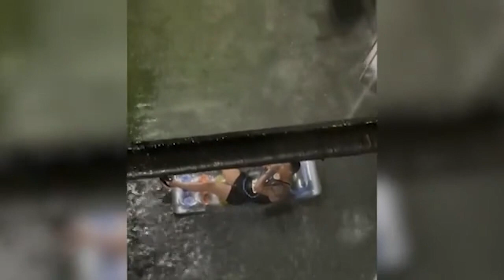JOVEN EN NUEVA YORK SACA INFLABLE TRAS INUNDACIONES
En tendencias podrás ver los videos más impactantes y virales del momento con nuestra conductora Karla Omosigho, de lunes a viernes en el noticiero de SIVER TV por Facebook live.